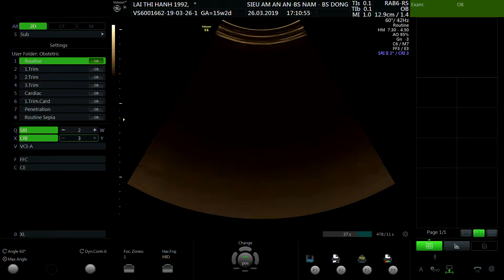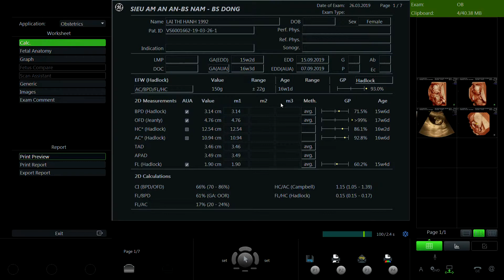LẠI THỊ HẠNH